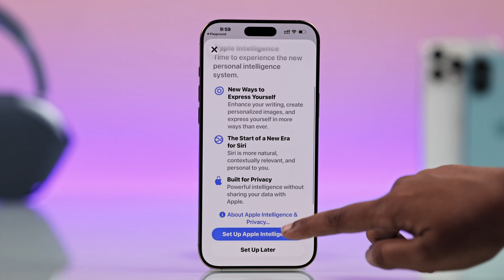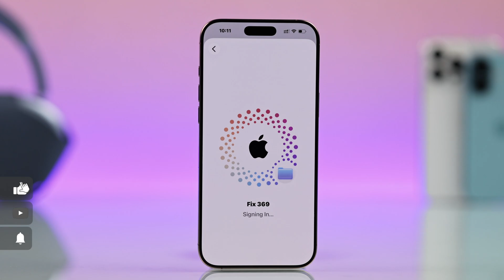iOS 26: Image Playground NOT WORKING on iPhone? - Fix!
Since iOS 26 Image Playground is not working on your iPhone and keeps showing ‘Downloading Support for Image Playground’ or ‘Apple Intelligence Required’ Error?

Can’t use Image Playground to generate new images on your iPhone after the iOS 26 Update? Don’t panic, this troubleshooting guide will show you 5 simple yet effective solutions to resolve the Image Playground not working problem on iPhone after the iOS 26 Update effortlessly.

0:00 Intro: Image Playground NOT WORKING on iPhone after iOS 26 update?
0:11 Solution 1: Turn ON Apple Intelligence
0:21 Solution 2: Check and Fix Internet Connection
0:34 Solution 3: Image Playground Compatibility
0:51 Solution 4: Check and Free up Storage
1:04 Solution 5: Sign Out then Sign In with Apple ID